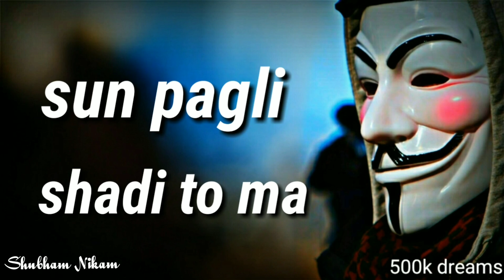Stylish Boy Attitude Status || Whatsapp Attitude Status || Bad boy Status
7-12-18